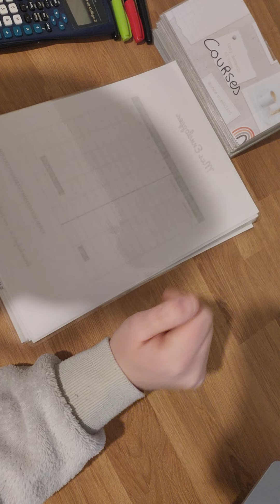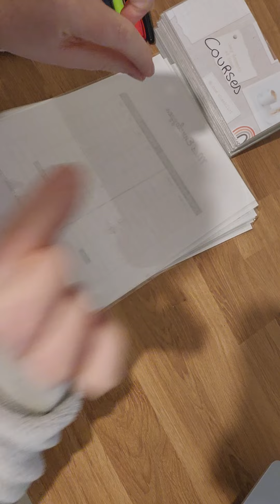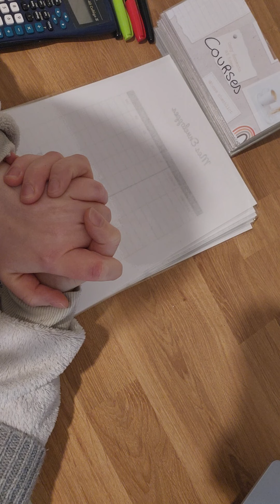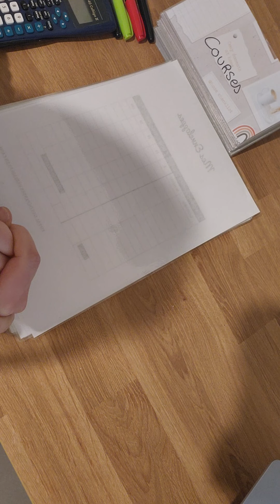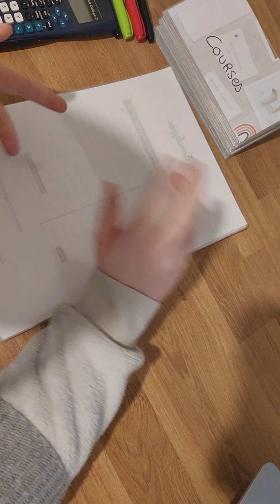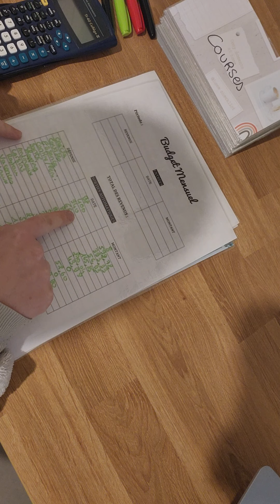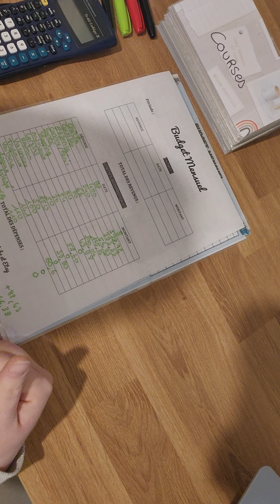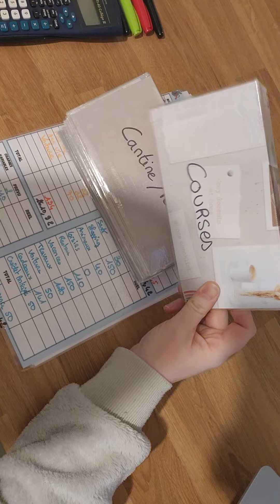Démarrage de la méthode des enveloppes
Plaisir d'offrir, Jow de recevoir 🧡
Je t'offre 10 € de réduction sur tes courses Jow !
Inscris-toi pour profiter de 5 € offerts sur tes 2 premières commandes Jow

Renseigne mon code parrain T8JYME sur la page de paiement pour en bénéficier 🤗

Je commence avec cette méthode pour sortir des dettes de fin de mois.
Ensemble nous pouvons échanger sur des astuces pour faire des économies.

Envie qu'on parle d'un sujet en particulier ? ⬇️⬇️⬇️

N'hésitez pas à le dire en commentaire 😃

Je réponds à tout le monde 😁❤